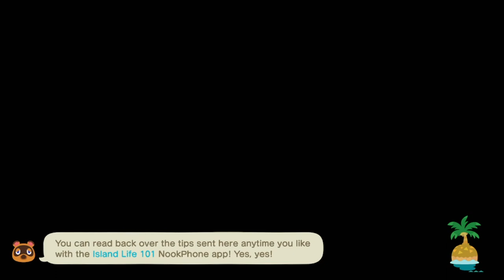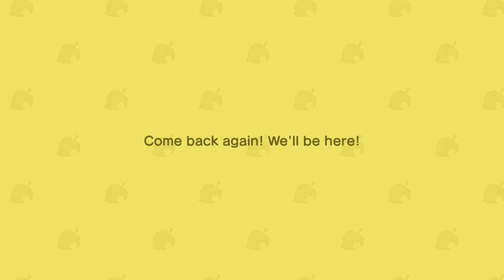🍃 Animal Crossing: New Horizons | Let's Play | Part 3 🍃